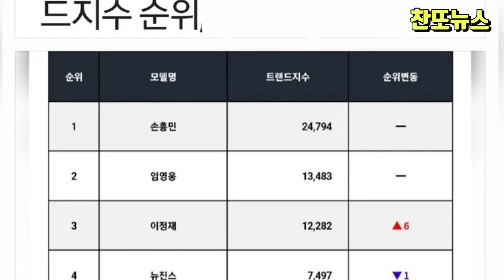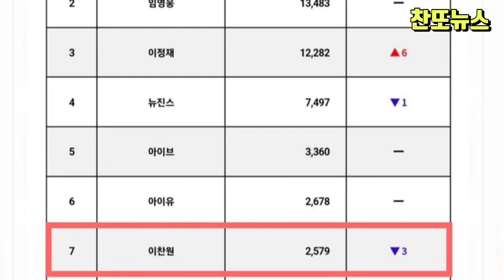이찬원 가수 및 광고계 트랜드 리더 입증~!!! 역시 대세남 맞네~!!!